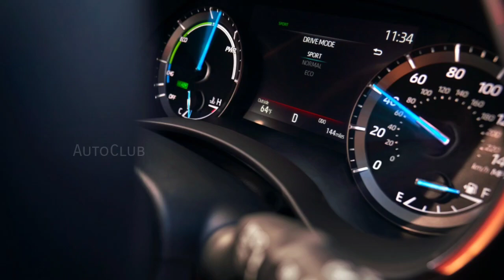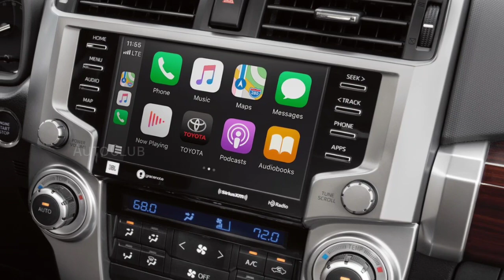Toyota GR SUPRA vs Toyota 4 Runner || Full Interior Review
how toyota hybrid cars work, how do toyota hybrid cars work, are toyota cars reliable, who invented toyota cars